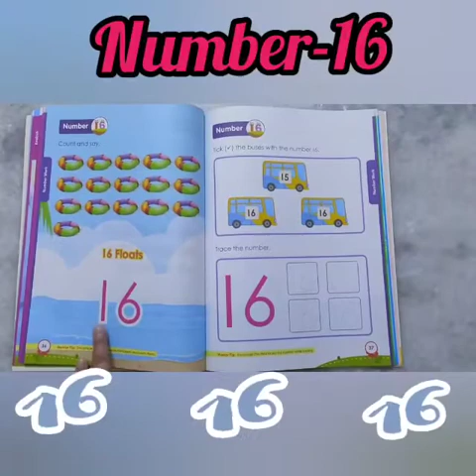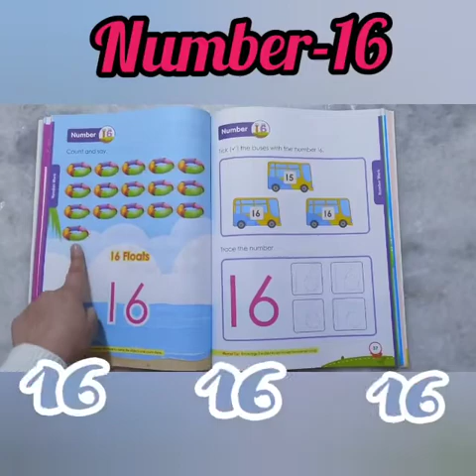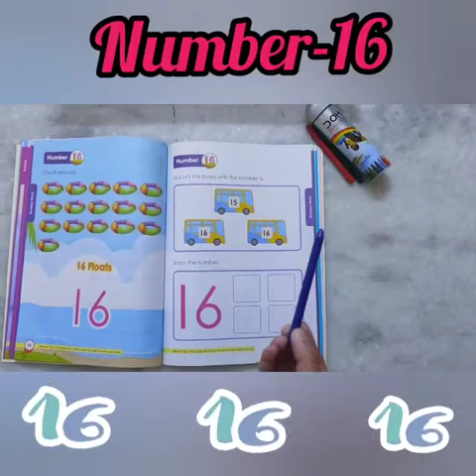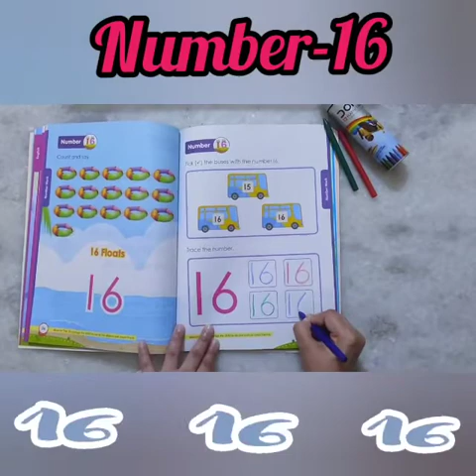Introduction of Number-‘16’